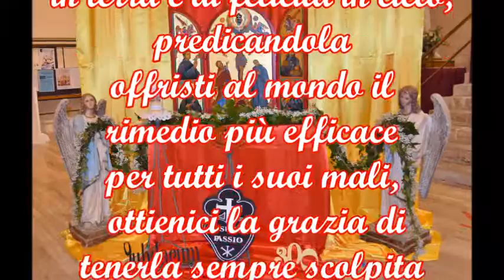Jubilaeum Padri Passionisti San Giovanni in Venere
PELLEGRINAGGIO MONDIALE DELL'ICONA GIUBILARE PASSIONISTA-NEL 300° DELLA FONDAZIONE DELLA CONGREGAZIONE DELLA PASSIONE DI GESU'
-FOSSACESIA-ABBAZIA DI SAN GIOVANNI IN VENERE

Video-Riassunto delle tre giornate 2-3 e 4 ottobre 2020